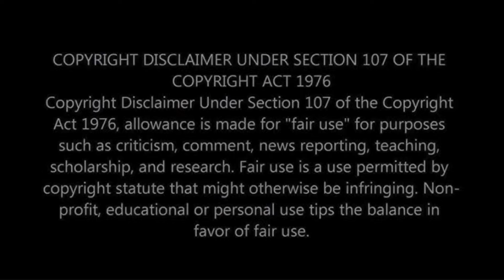ஊட்டி புவனேஷ் முருகன் பாடல் 😍 Saregamapa lil champs season 4 bakthi padal round cute bhuvanesh song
Saregamapa Lil Champs Season 4 – The Power of Devotional Songs

In Saregamapa Lil Champs Season 4, young singers captivate hearts with their soulful rendition of devotional songs. Their divine voices bring out the essence of devotion, creating magical and emotional moments in the show. These songs beautifully reflect Tamil traditions and spiritual beliefs through the power of music.

This season showcases extraordinary performances where the children’s heartfelt singing moves the judges and audience alike. Experience the divine energy and the profound connection between music and faith in this incredible musical journey!